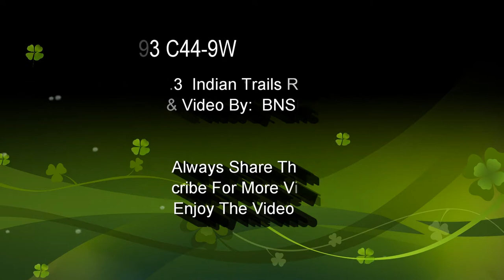4993 Z-Train Intermodal BNSFRon D. High-Desert Railfanning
BNSF 4993 C44-9W  GE Locomotives,

Double Stack Train pulling West Bound at MP17.3 on the Cajon Sub. at Indian Trails Rd. Level grade Crossing.

Shippers Include:  OOCL, CMA-CGM, J.B.Hunt Intermodal, Beacon, Triton, Tex, APL, EVERGREEN, Schneider, Fed-Ex, Prime Intermodal, Alliance Shippers, Matson, Swift, XTRA,